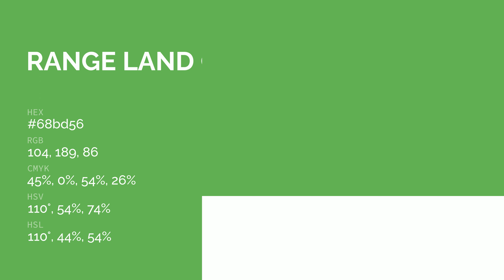Range Land color 68bd56 hex color - Green color - Warm color 68bd56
What color is Range Land ? 68bd56 hex color - Green color - Warm color 68bd56

Hex 68bd56 Color Code is also known as Range Land color.

Hex 68bd56 Color code in RGB color code model is created after adding 40.78% red color, 74.12% green color and 33.73% blue color.
Hex 68bd56 Color code in CMYK color (process color) code model is generated after subtraction of 44% cyan, 0% magenta, 54% yellow and 25% black.